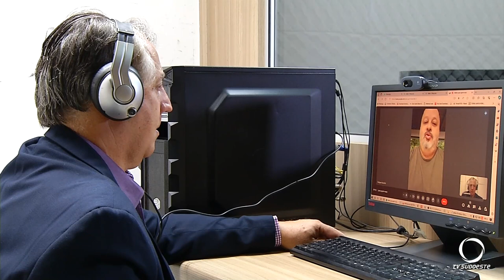Especialista fala sobre os ataques a animais domésticos atribuídos a onça em Pato Branco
Meio Ambiente: A TV Sudoeste ouviu um especialista em onças para saber mais sobre os ataques aos animais domésticos registrados no interior de Pato Branco.